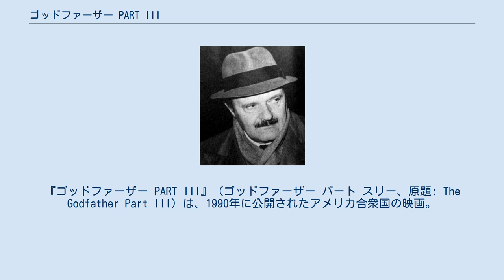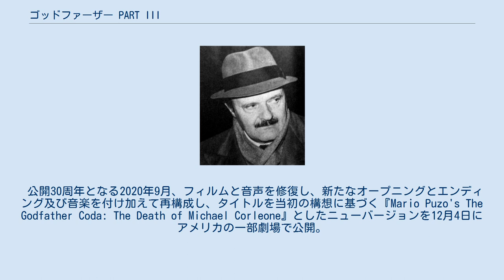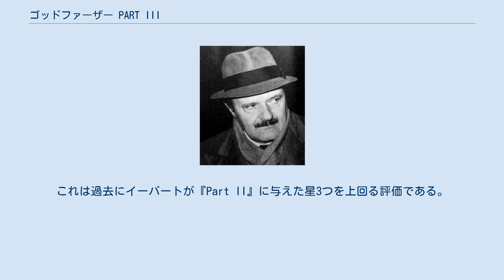ゴッドファーザー PART III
アメリカン・ゾエトロープの作品
『ゴッドファーザー PART III』（ゴッドファーザー パート スリー、原題: The Godfather Part III）は、1990年に公開されたアメリカ合衆国の映画。
監督はフランシス・フォード・コッポラ。
前作より16年を経て製作された。
 マフィアのボスとして絶大な権力を握ったマイケルの最晩年の物語である。
本作品でのマイケルには『Part I』や『Part II』の時のような冷酷さや非情さが消え、物語は彼の懺悔と苦悩、弱さを中心に描かれている。
 1970年代後半から1980年代に明らかになったバチカンにおける金融スキャンダルと、それに関連して起きたと噂されている1978年のヨハネ・パウロ1世の「急死」や、1982年に発生し世界を揺るがす大スキャンダルとなったロベルト・カルヴィ暗殺事件といった実在の事件がほぼそのままに近い形で作品に織り込まれている。
 当初のタイトルが『マイケル・コルレオーネの死』と予定されていたように（パラマウント側が却下）、本作は三部作（トリロジー）の最終作ではなく、前二部作に対する後日談として位置づけられている。
 公開30周年となる2020年9月、フィルムと音声を修復し、新たなオープニングとエンディング及び音楽を付け加えて再構成し、タイトルを当初の構想に基づく『Mario Puzo's The Godfather Coda: The Death of Michael Corleone』としたニューバージョンを12月4日にアメリカの一部劇場で公開。
8日に映像ソフト化とストリーミング配信する予定と発表された。
日本では『ゴッドファーザー「最終章」:マイケル・コルレオーネの最期』のタイトルで12月23日にブルーレイが発売される。
収録時間は158分と、公開版より短くなっている。
コッポラは今回の編集作業を振り返り、古いセーターの修復に例えて、糸のほつれを直す内に新しいセーターを編むことになったと表現した。
鑑賞したアル・パチーノは「良くなったと確信した」と『最終章』の出来栄えを称え、『PART III』を「好きじゃなかった」というダイアン・キートンは、再編集版を見て「人生最高の出来事のひとつ」と絶賛した。
 1979年のニューヨーク、ファミリーのドンとなったマイケル・コルレオーネは、父の名を取った「ヴィトー・コルレオーネ財団」の名の下、「シシリー復興のための資金」との名目で行った多額の寄付が功を奏してバチカンより叙勲され、同時にバチカン内の資金運営を掌るアメリカ人のギルディ大司教との関係を得る。
そして、それをきっかけとして長年にわたって非合法ビジネスに関与してきた一族の活動から引退を決意するとともに、合法ビジネスへの全面的な転換を画策していた。
 その後、寄付の窓口的役割を果たしたギルディ大司教と、その関係者による横領で発生した莫大な損失金の穴埋めと引き換えに、バチカンと関係の深い、ヨーロッパを中心に活動する投資会社「インターナショナル・インモビリアーレ」の株の25%の取得、そして同社の経営権の奪取への後援を得ることで、合法ビジネスへの路線変更を試みる。
だが、マイケルの後継者はマイケルの息子のアンソニーではなかった。
アンソニーは「優しい伯父」であったフレドの粛清がトラウマとなり、一貫してファミリーとそのビジネスを嫌悪し、大学を中退しオペラ歌手への道を進もうとしていた。
 その上で、マイケルは甥っ子にあたるヴィンセント（長兄ソニーの私生児）と、ファミリーの違法ビジネスの大部分を引き継いでいた。
新興ボスのジョーイ・ザザとの対立を和らげようとするものの、ヴィンセントの後見役となったマイケルとザザとの確執はかえって悪化し、アトランティック・シティのカジノホテル「パラッツォ・アズーリ」のペントハウスで行われた友好ファミリーの幹部会の最中、ザザの手下がヘリコプターを使い襲撃する。
マイケルはヴィンセントの助けで難を逃れたものの、この襲撃により多くの友好ファミリーの幹部が暗殺されてしまう。
この襲撃は、旧来のファミリーから低い評価しか受けていなかったザザが単独で行ったわけではなく、自らも深い利権関係を持つバチカンと...